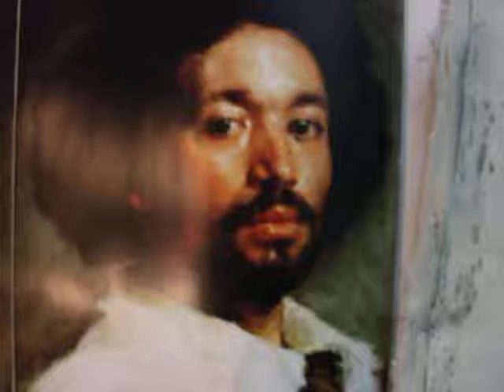Alla prima Copia de Juan de Pareja de D. Velazquez 2da toma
Ya en proceso y el dibujo tpado por la pintura.
Taller de Dibujo y Pintura. Clases Personalizadas.